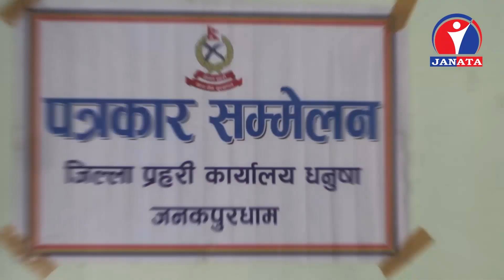त्यो धामी, जसले बालकको बली चढायो.. || CMW |Gopal Pathak